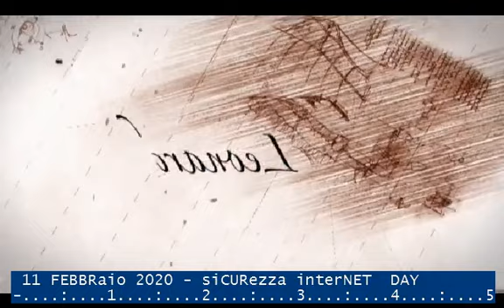TITOLi TGR-Leonardo 11 FEBBRaio 2020 - MarteDì